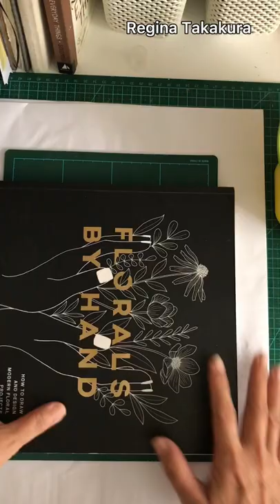Como desentortar o papel depois da pintura!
Como desentortar o papel depois da pintura!  Dica de aquarela!